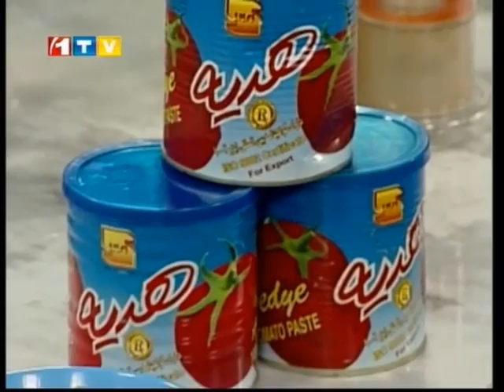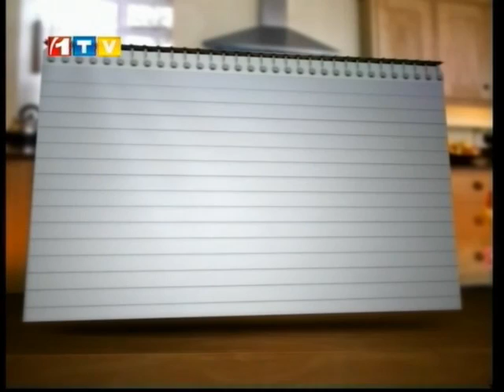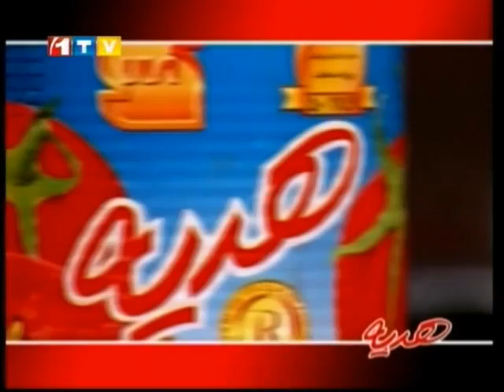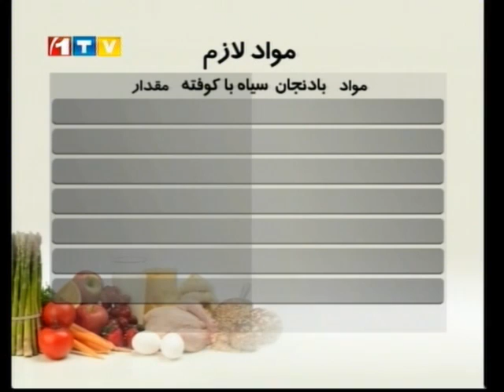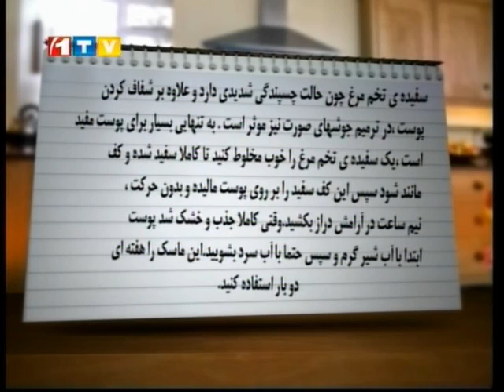Pokhtan Badenjan Syaah wa Kofta پختن بادنجان سیاه همراه با کوفته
شیوه پختن بادنجان سیاه همراه با کوفته (دلمه بادنجان سیاه) یک خوراک خوشنما و خوشمزه

Pokhtan Badenjan Syaah Wa Kofta